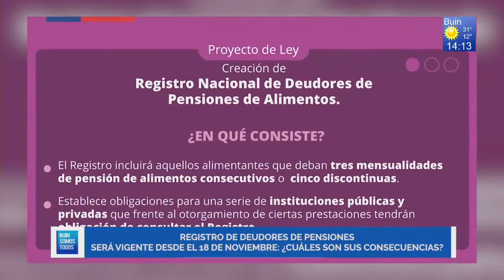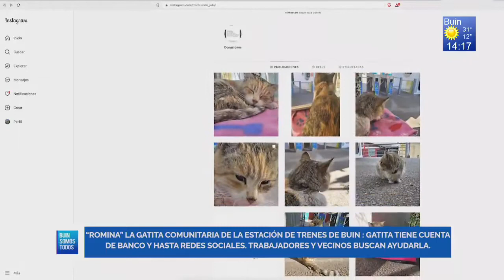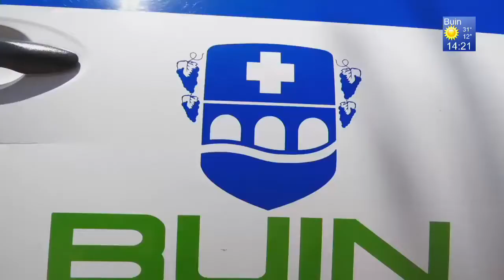Noticiario Buin Somos Todos 17 de Noviembre de 2022